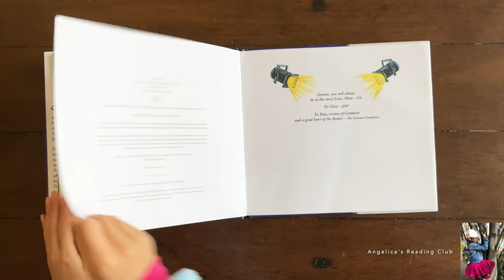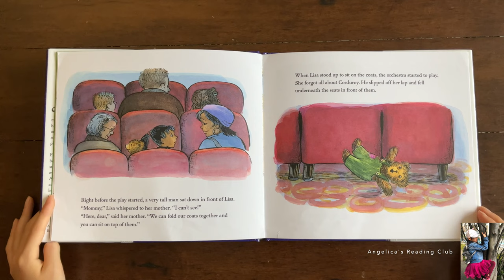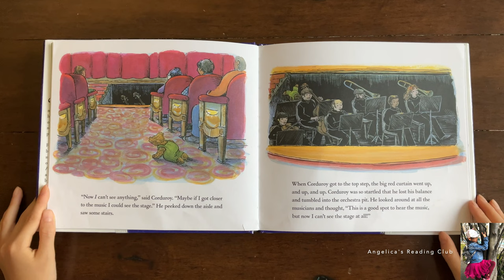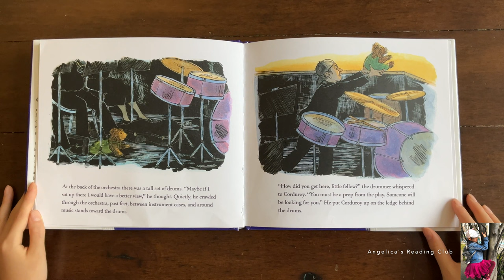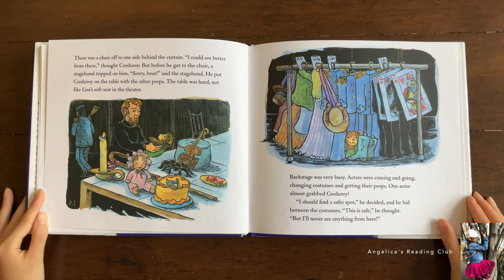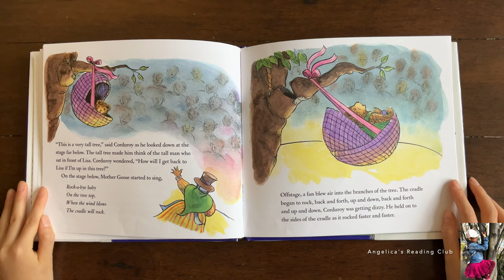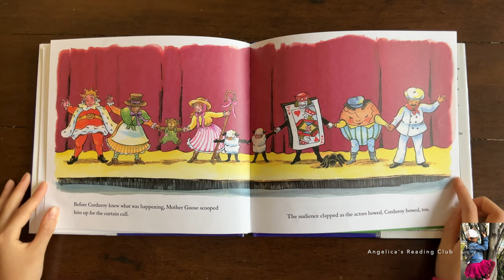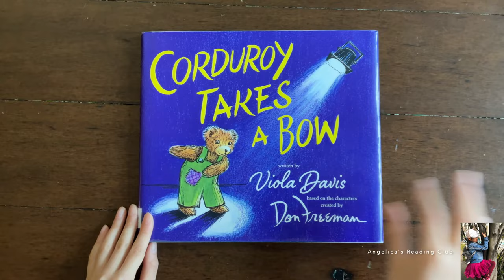🐻 Read Aloud: CORDUROY TAKES A BOW by Viola Davis | Audiobooks for Kids | Story Time | Kids Books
When Lisa takes Corduroy to the theater for the very first time, it’s so magnificent and exciting that he just can’t help heading out on his own to explore. From the orchestra pit to the prop table to the dressing rooms, Corduroy sees it all. Could there be a place for Corduroy on stage, too?